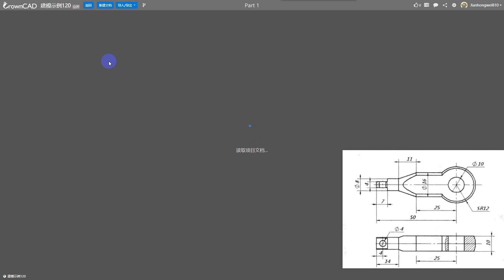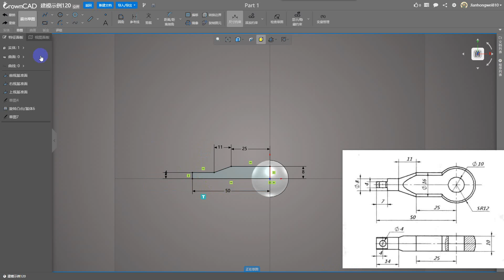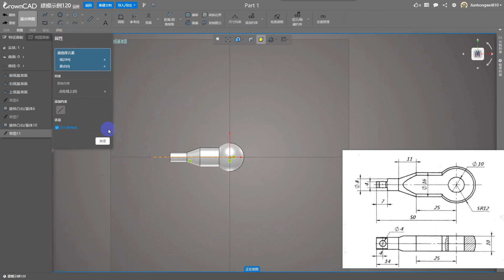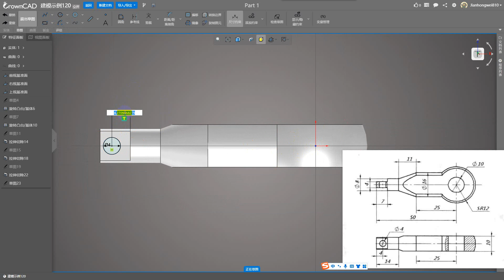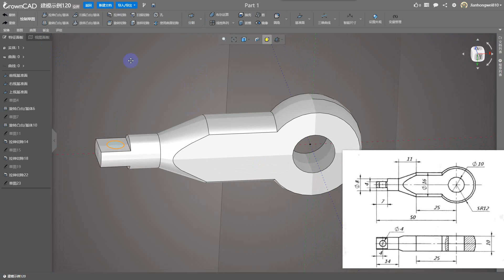CrownCAD 2022建模示例120